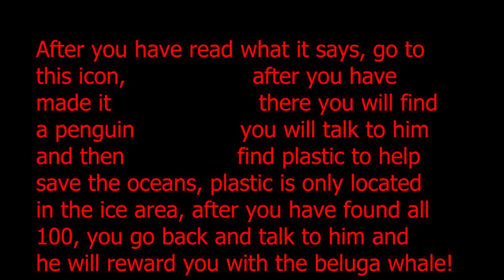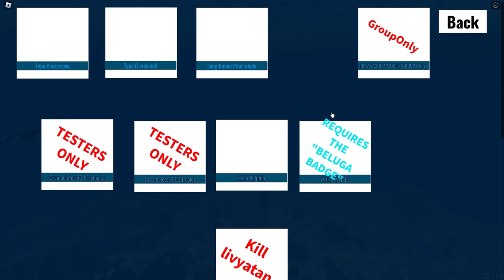BELUGA WHALE SHOWCASE + MORE (Roblox Oceanic)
Today i play as the beluga whale and check out its speed, size, and damage!